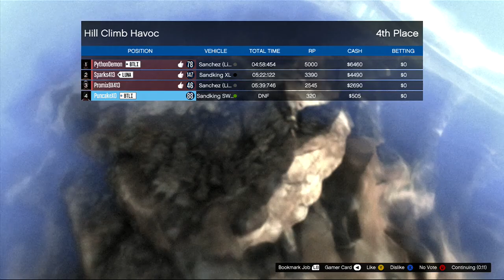GTA V hill climb havoc w freinds